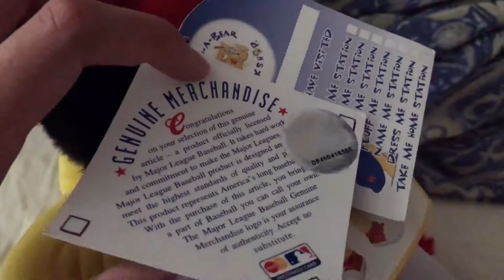My Fredbird Build-a-Bear (St Louis Cardinals Mascot Plush)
I decided to re-upload the clip from the first build a bear video I have FredBird is my first build a bear plush I found at the thrift shop. It's very rare that any American sport mascots merchandise​ can be found in Australia. I got him almost a year ago and he was dirty at the time (as pictures showing up in the clip). I cleaned him a few days later. FredBird is my first American sports mascot plush and first build a bear. FredBird is kinda cute and cuddly. I wish I'm at St Louis to meet FredBird at the baseball game and also I want to meet any American mascot plushies.